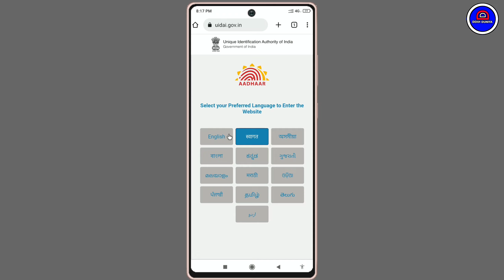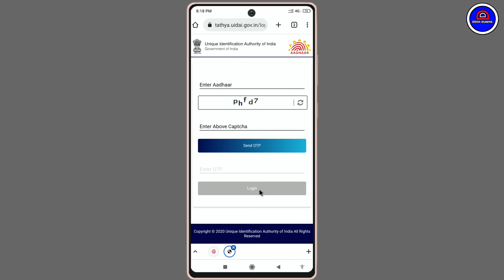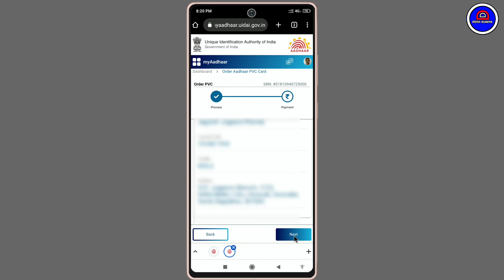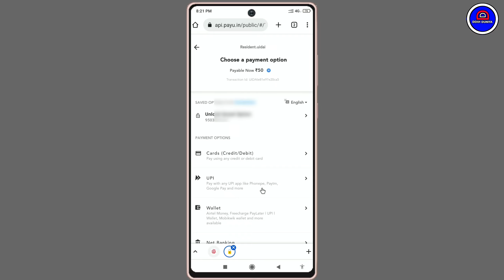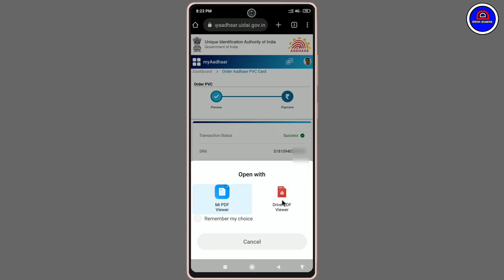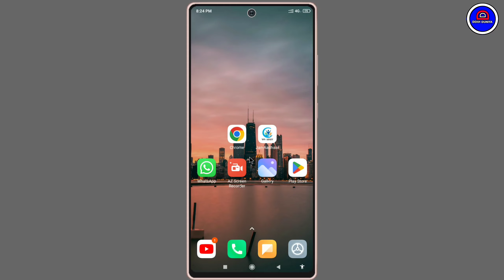PVC Aadhar Card Kaise Apply Kare || Mobile Se PVC Aadhar Card Kaise Banaye | How To Order Pvc Aadhar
Your Queries.
1.) Pvc Aadhar Card Kaise Banaye
2.) Pvc Aadhar Card Kaise Mangvaye
3.) How To Apply Pvc Aadhar Card
4.) Online Pvc Aadhar Card Kaise Banate Hai
5.) How To Make Pvc Aadhar Card On Mobile